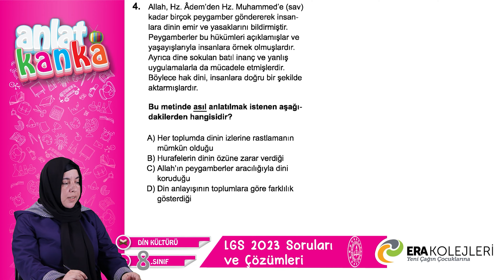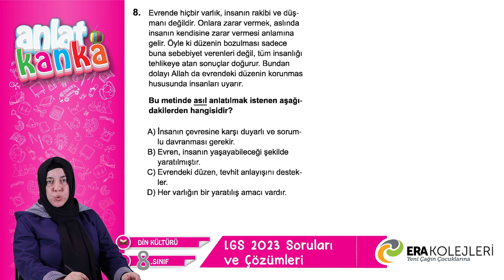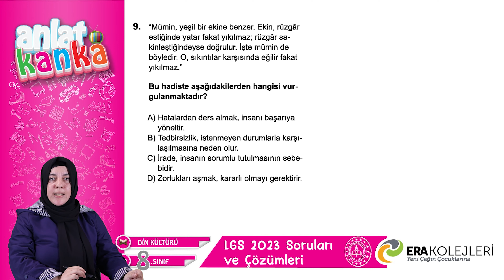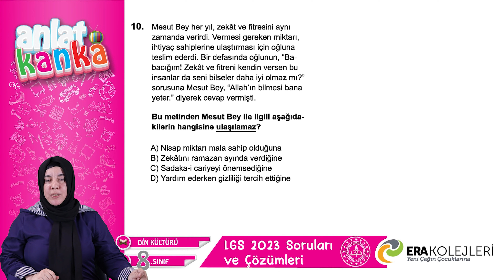LGS 2023 Soruları ve Çözümleri Din Kültürü ve Ahlak Bilgisi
Sorulara aşağıdaki linkten ulaşabilirsiniz

ERA Koleji Puan Hesaplama Robotuna aşağıdaki linkten ulaşabilirsiniz.

LGS 2023 sorularının ayrıntılı çözümleri
Öğretmen: Esra AKTÜRK